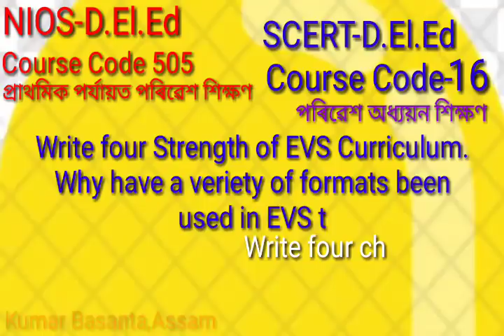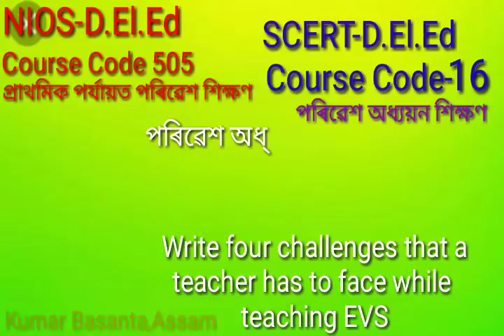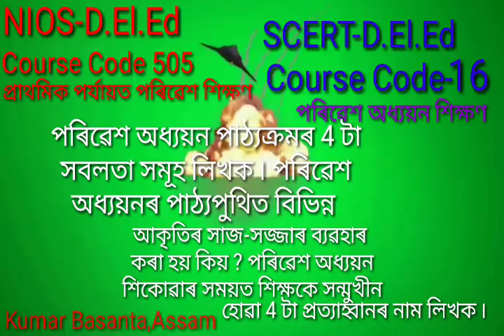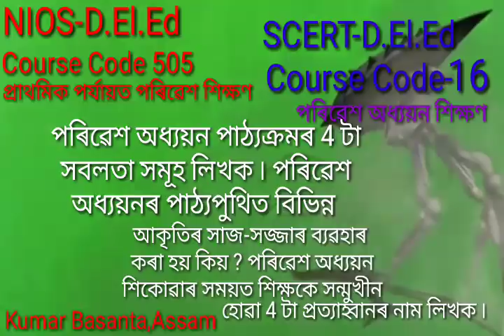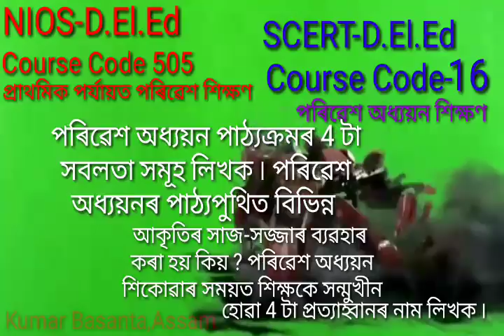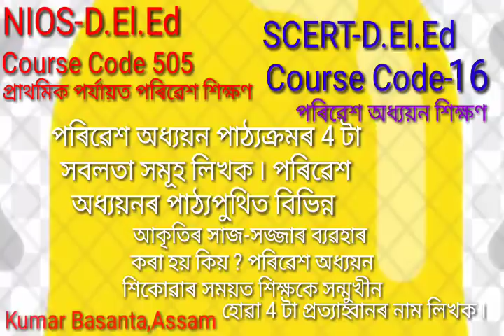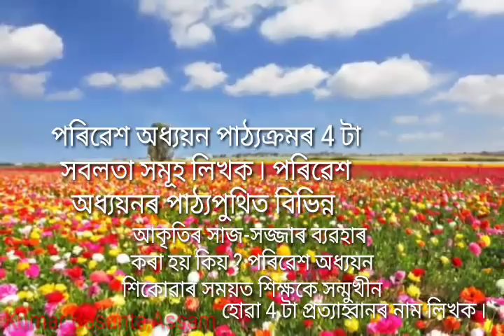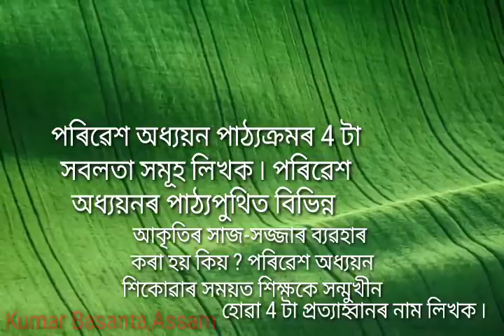DElEd-NIOS//SCERT, Environmental Studies/An important long question